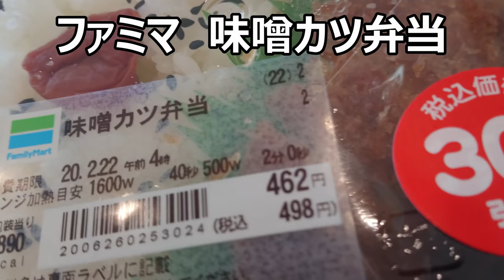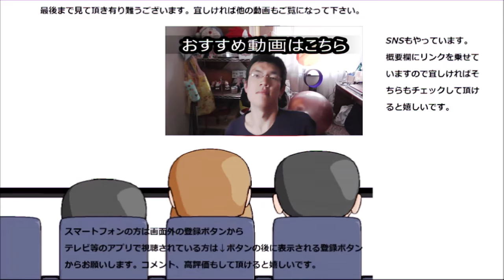ファミリーマート 味噌カツ弁当を食べてみた。愛知を思い出す味なのかな？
ファミリーマート　味噌カツ弁当を食べてみました。味噌カツも愛知を思い出す味～だけど何の位までかな～？
贈り物は此方まで↓
〒153-0042